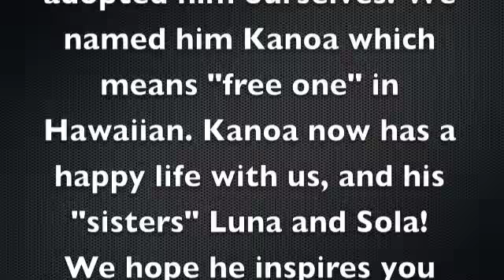Kanoa - the amazing blind Siberian Husky!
Kanoa - Our foster boy